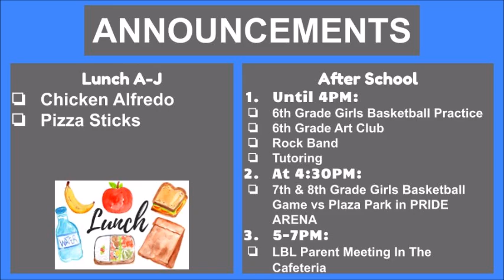2024 11 19